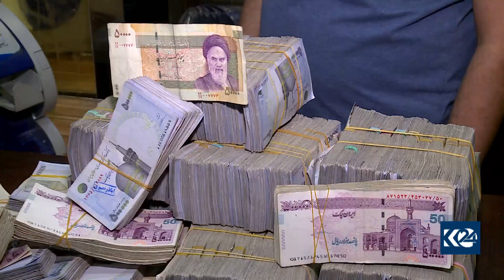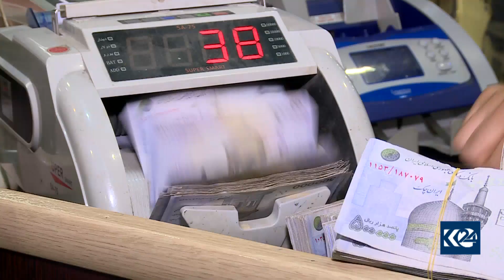بەهای تومەنی ئێرانی بەرامبەر دۆلاری ئەمریکی بەردەوامە لە دابەزین